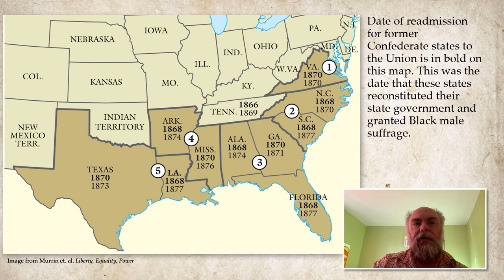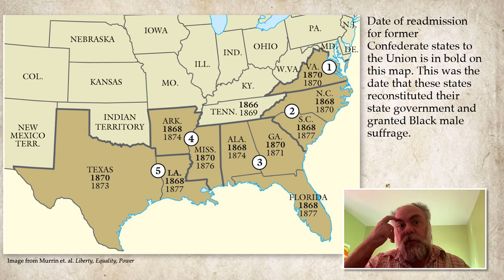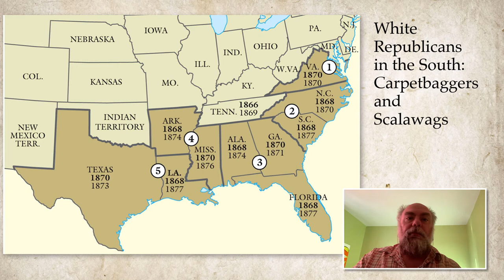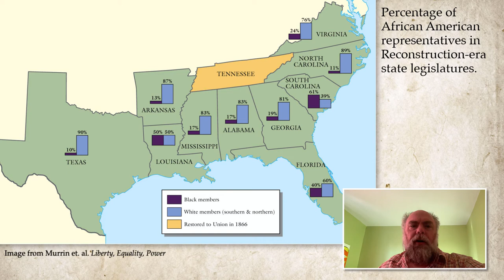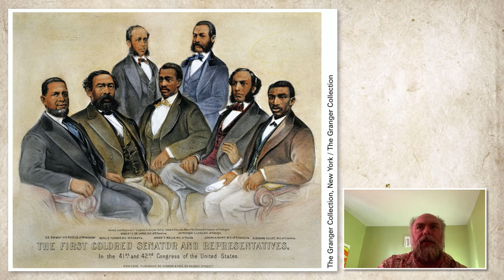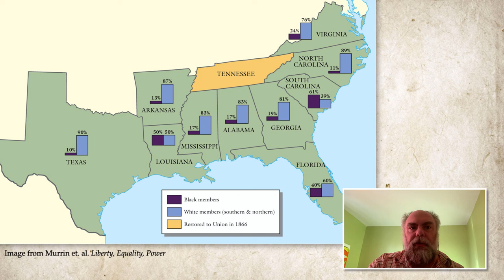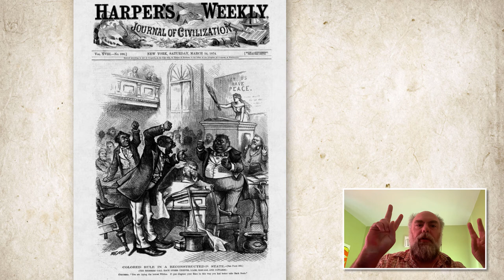Reconstruction History: After 1868 Part One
Reconstruction Professor James David Nichols History of the Civil War and Reconstruction